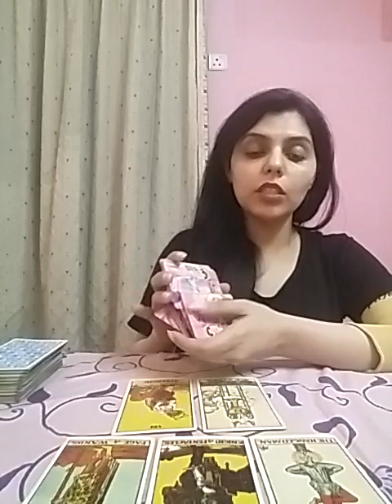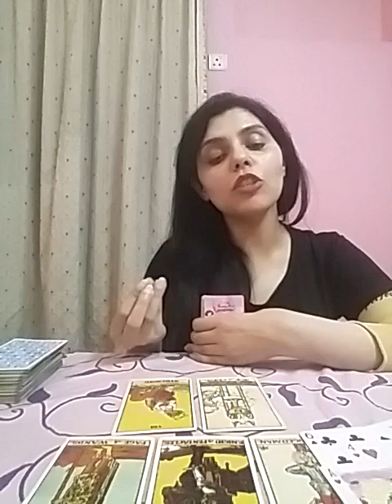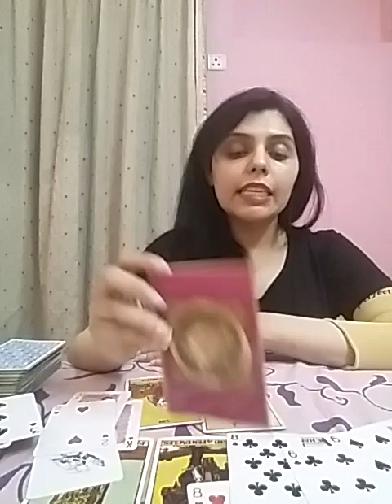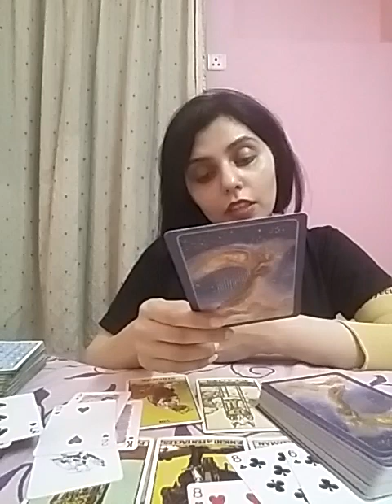Hindi/Urdu : 📵No Contact📵 unki current Feelings kya hain ? Kya wo contact kareinge ?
Services  i  offer :

1- 1 question reading - 35 USD

(5,000 - pkr)

2- 2 question reading - 55 USD

(8,000 - pkr)

3- 3 question reading - 70 USD

(10,000 - pkr)

4- 5 question reading - 100 USD

(16,000 - pkr)

5- Love n Relationships - 100 USD

(16,000 - pkr )

6- 10 Minutes customized  *SPIRITUALLY CHARGED*  affirmations that give 100% RESULTS and Get 1 question reading  FREE - 100 USD

(16,000 - pkr)

7- Consultation and step by step guidance to  MANIFEST  your Dream Desire and Goal.

(50,000 - pkr)

8- Unique Scripting technique to manifest your desire -  80 USD

(13,000 - pkr)

9- Protection from bad influences and energies  - 60 USD

(10,000 - pkr)

10- Removal of Black Magic  - 100 USD

(16,000 - pkr)

(16,000 - pkr)

12- Dream  Interpretation  - 40 USD

(6,000 - pkr)

13- Spiritually Charged Affirmations + Unique Scripting Technique - 150 USD

(25,000 - pkr)

14- Money rituals - 60 usd

(10,000 - pkr)

15- Love Rituals - 100 usd

(16,000 - pkr)

16- Subliminals - 100 usd

(16,000 - pkr)

17- Consultation along with 1 manifestation technique - 100 usd

(16,000 - pkr)

18- Angel guidance - 40 usd

(6,000 - pkr)

19- 5 Minutes Guided Meditation - 50 usd

(8,000 - pkr)

20- 5 Minutes Affirmations - 50 usd

(8,000 - pkr)